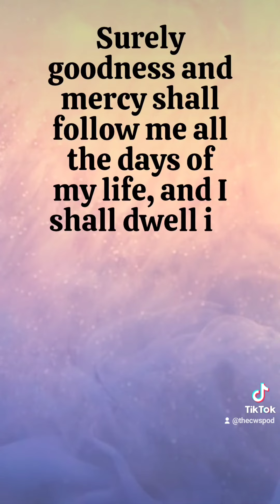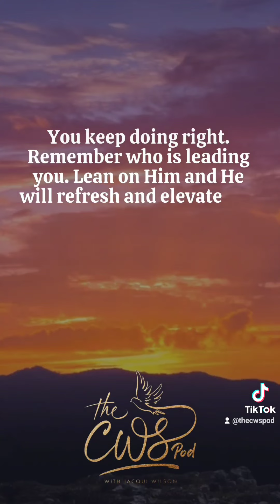Psalm 23: Remember Whose You Are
In the face of the enemy's challenge, remember whose you are, and use the Word as your weapon. The Lord is my shepherd... Psalm 23